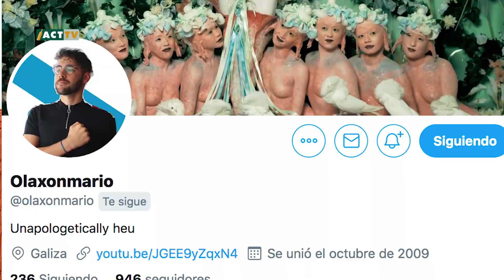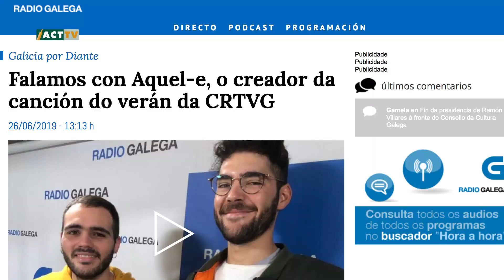Eusko Label Liga por Dentro: La vida B de Jasone y Mario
Jasone Mitxelena y Mario Brion llevan una vida muy diferente fuera del remo